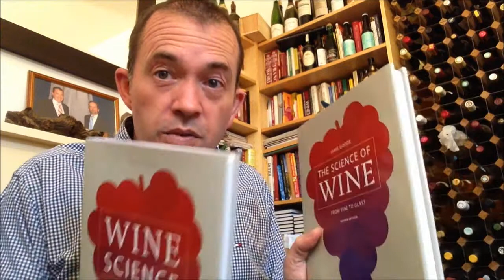Introducing Wine Science, my new book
Jamie Goode introduces his new book, Wine Science (in the USA this is titled The Science of Wine). It's a rewrite of his 2005 book by the same title. Here, he explains how the new edition is different, and goes through the chapters one by one. The book is available now from amazon.co.uk - the US version (University of California Press) will be out in April 2014.